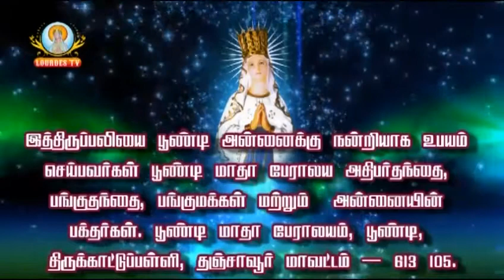Poondi Matha Basilica_13-09-2016_Part-02